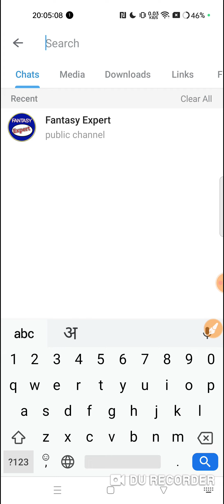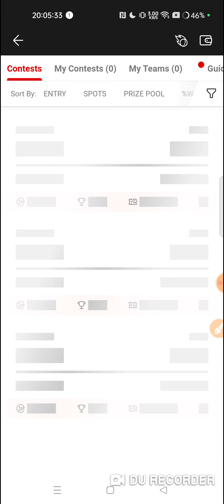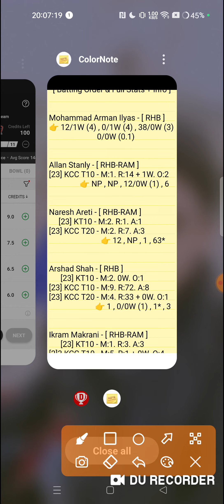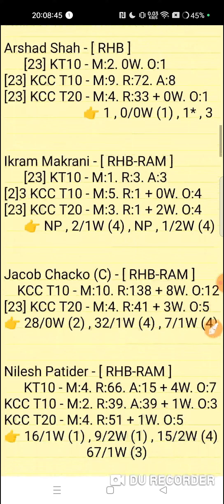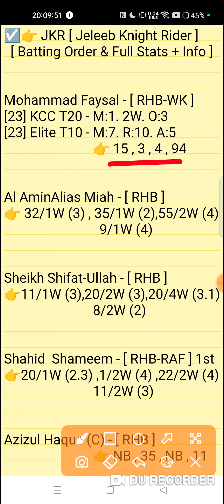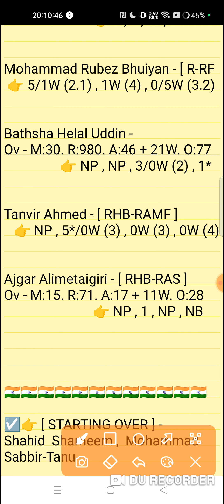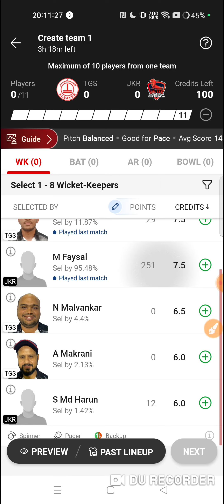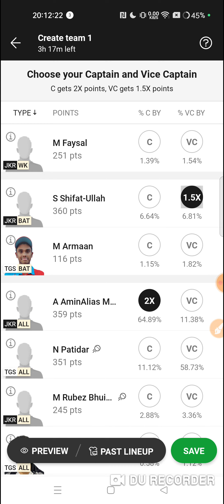tgs vs jkr dream11 prediction | tgs vs jkr dream11 team | tgs bs jkr dream11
TGS vs Jelleeb Knight Riders 53TH T20 Match KCC T20 Challengers Cup Series 2024 Match Prediction Video
TGS vs JKR Match Prediction Video

1. This analysis is based on my Understanding,knowledge and instinct. While selecting your team, consider the points mentioned and make your own decision.

2. Dream 11 takes great care to comply with all central and state legislation in India to ensure that users are fully protected. Every contest on platform is carefuly designed to comply with applicable statutes and regulations in India. Dream1 constitutes a 'game of mere skir, which makes the Dreamll game exempt from the provisions of the Public Gambling Act, 1867 (PGA) Dreamil is a legitimate business activity protected under Article 19(Dg) of the Constitution of India

3."This Game Invols an element of
    Own Risk"